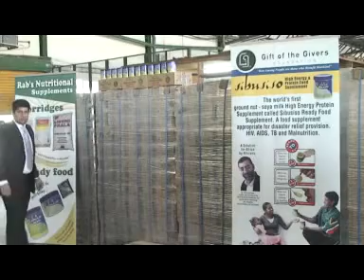Gift of the Givers in Malawi